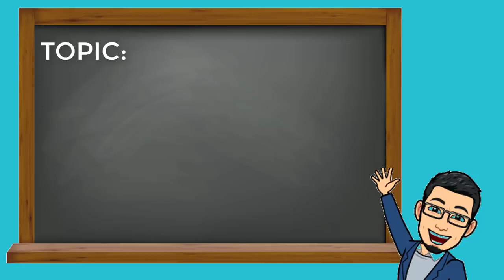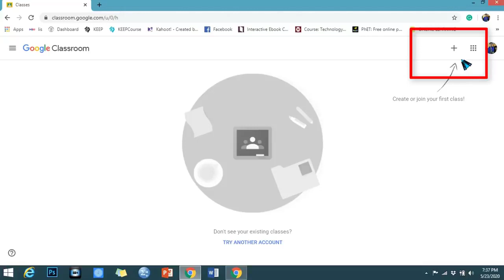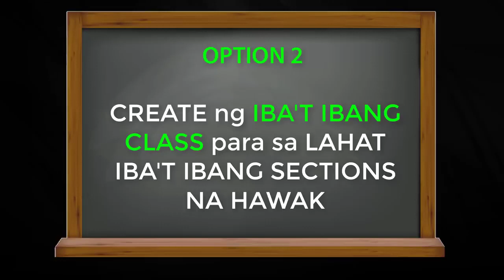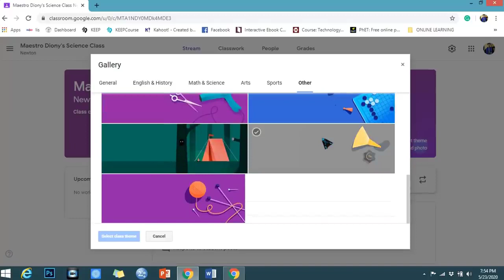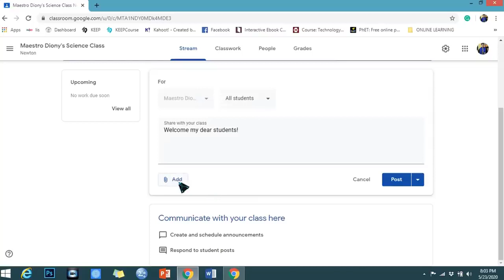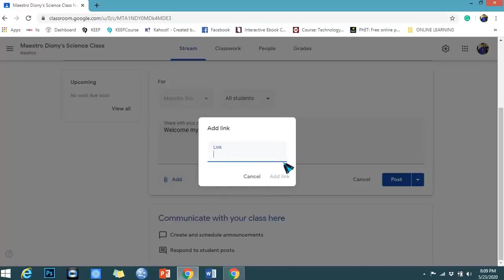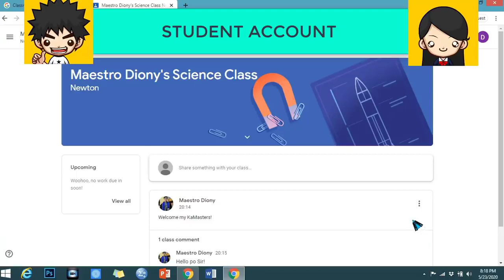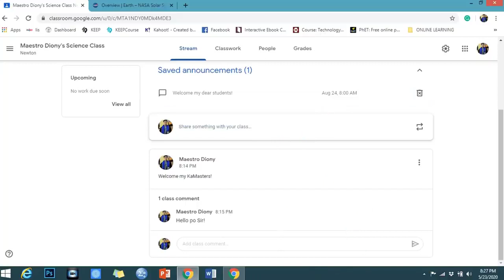GOOGLE CLASSROOM TUTORIAL Detalyado at Madaling Sundan sa paggawa ng inyong SARILING LMS TAGALOG